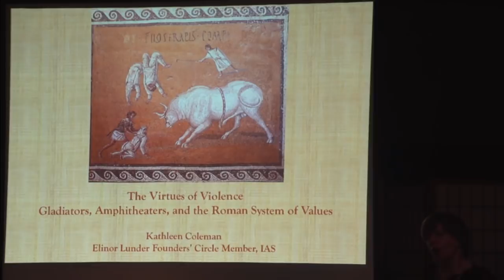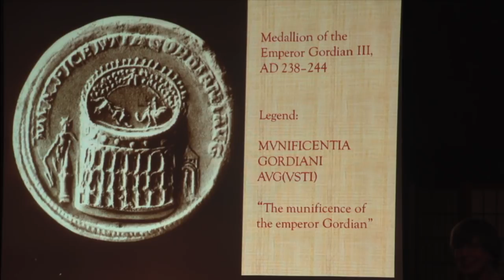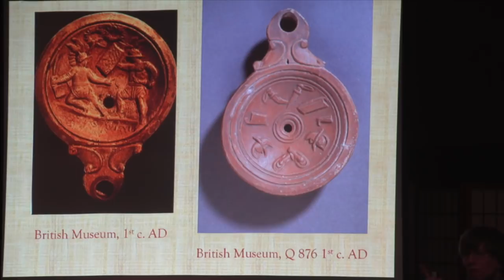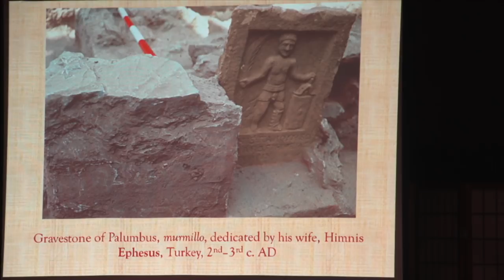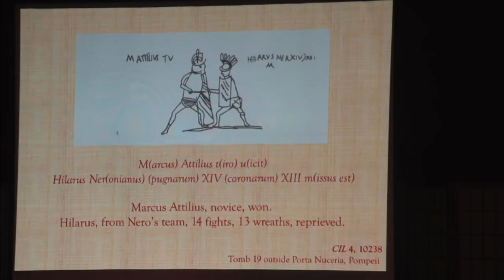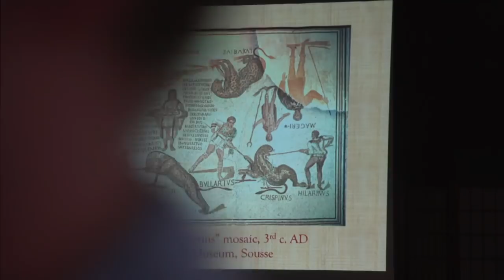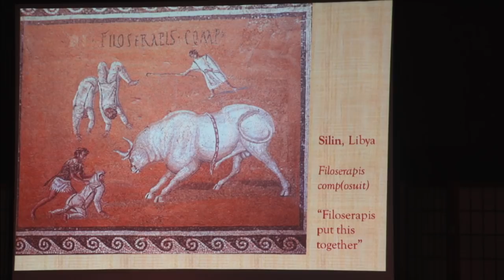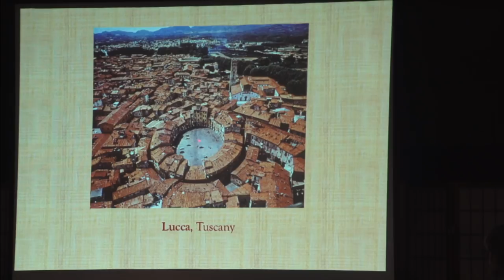The Virtues of Violence: Amphitheatres, Gladiators, and the Roman System of Values - Kathleen Colema